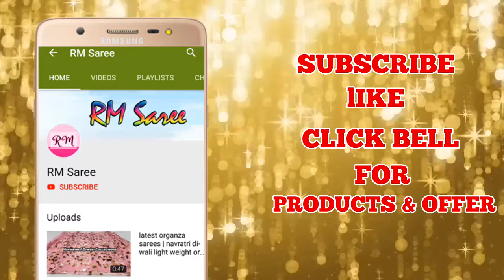தீபாவளி கலெக்ஷன் இக்கட் காட்டன் சில்க் | Diwali Spl Ikat Cotton Silk Sarees | Ep 125 | RM Saree